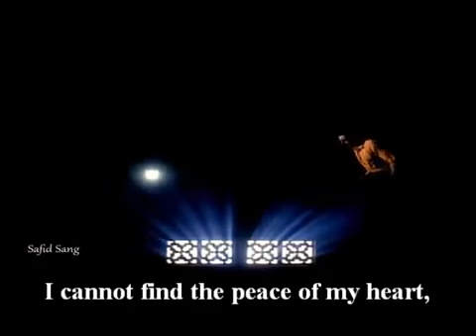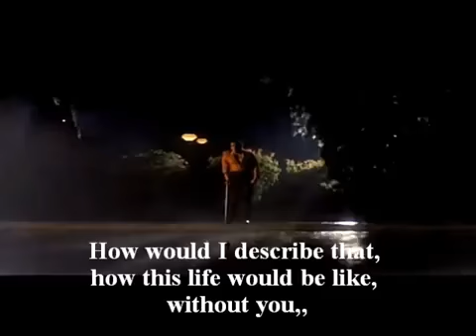Jiya to jiya kyse bin app k